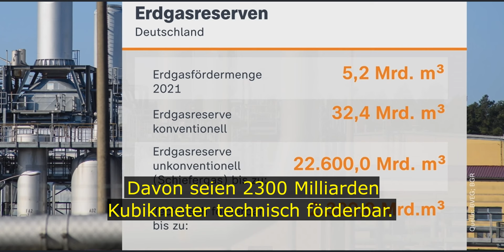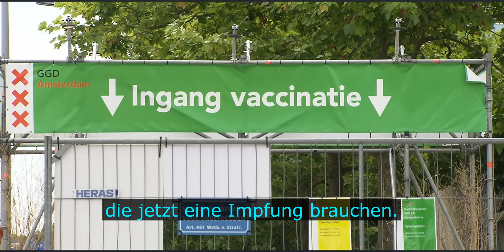Tägliche Nachrichten - Bessere Aufklärung über Affenpocken